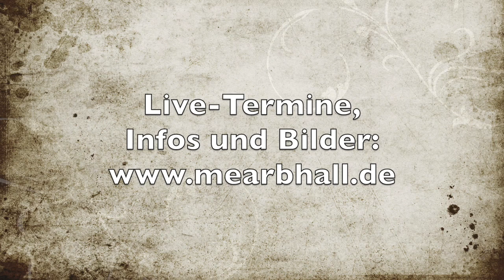Down the broom, mearbhall 2018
Down the broom - Irish Folk
Da war dann ordentlich Stimmung, in der gut besuchten Fienchens Kajüte in Haan...